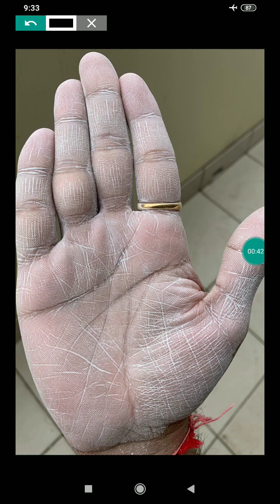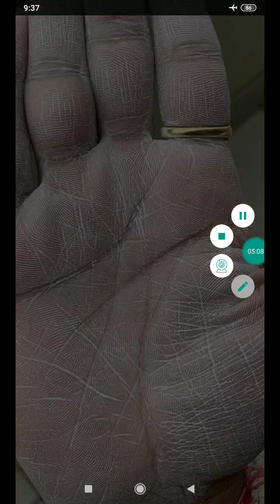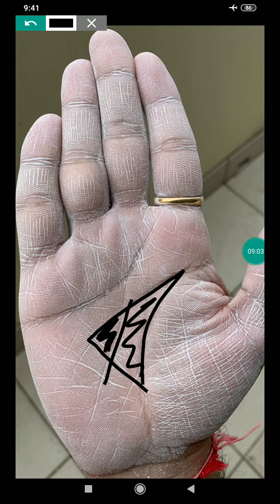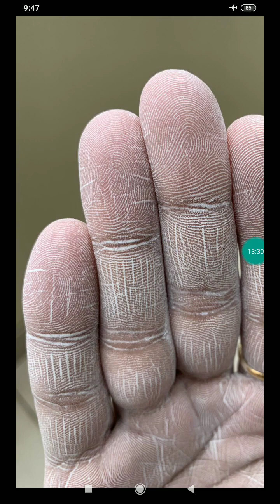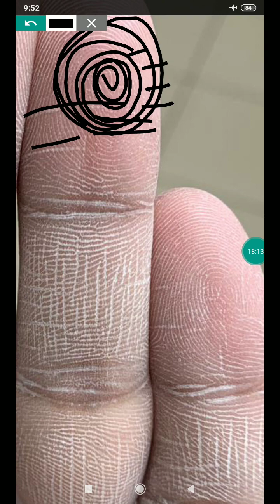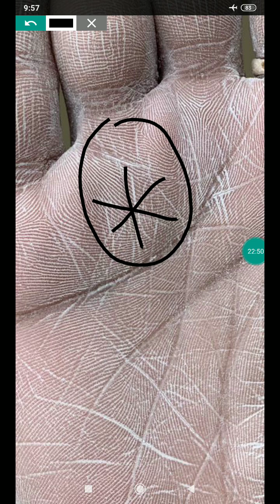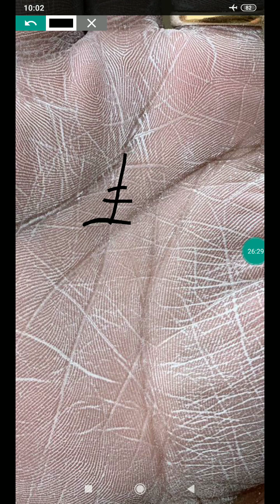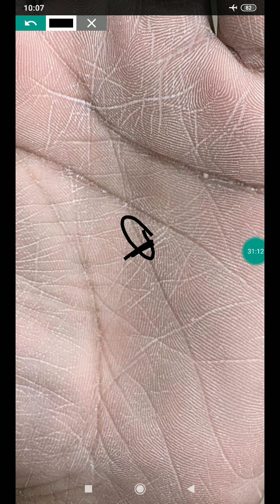Business ya job? Lottery ka yog h kya? Palmistry in hindi